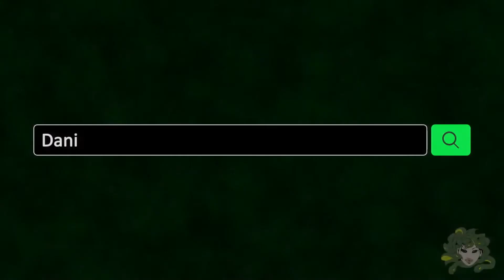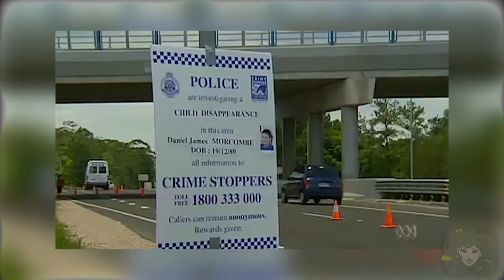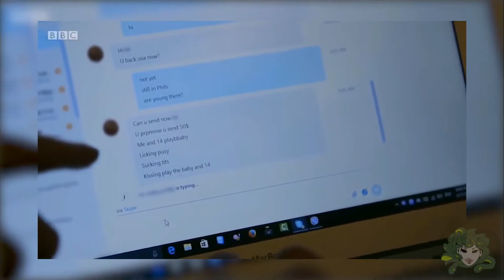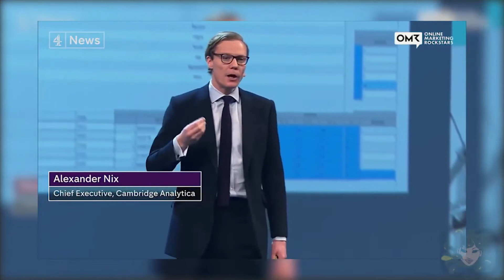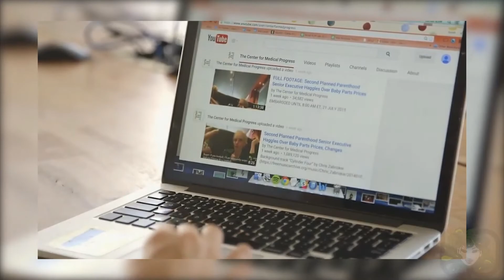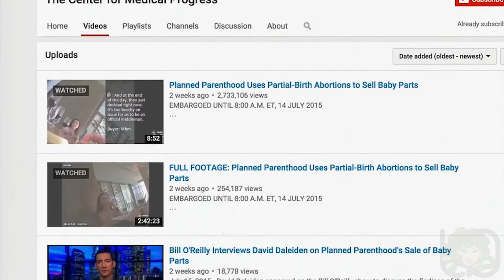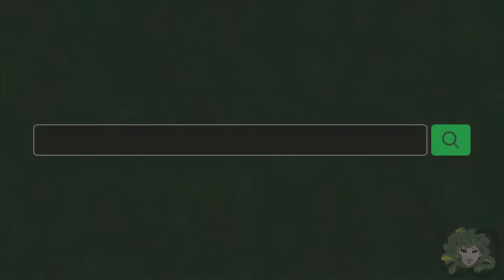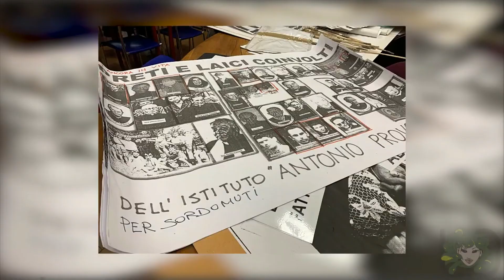Most Disturbing Undercover Videos Ever